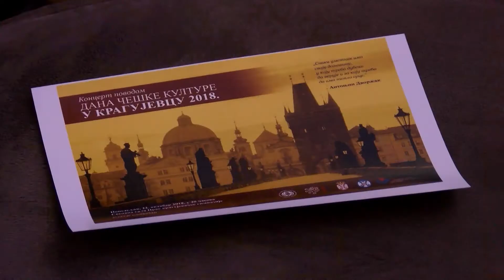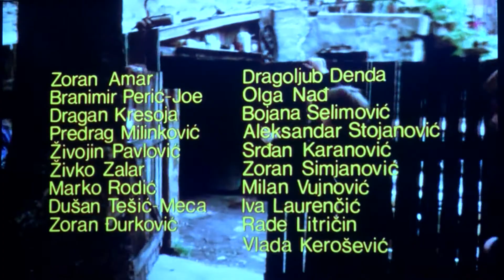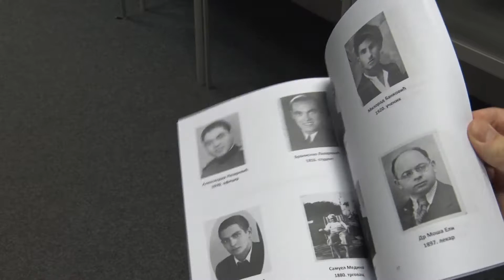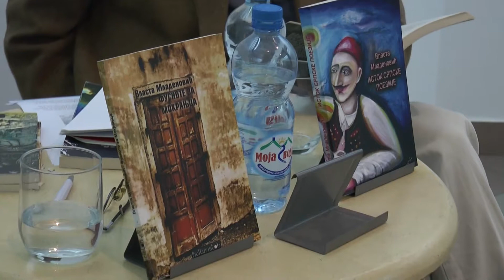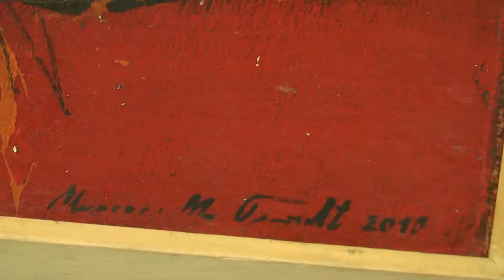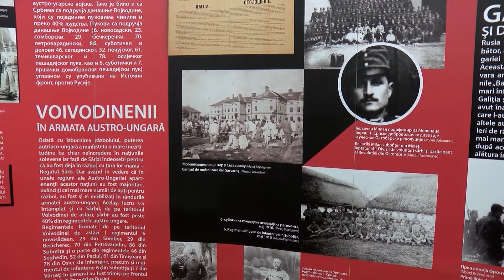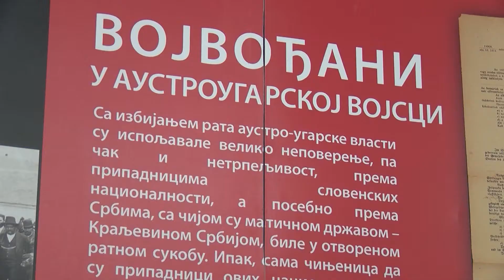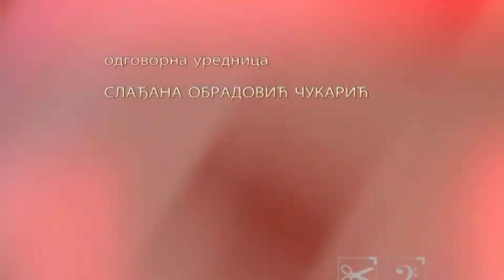Kultura 30.10.2018.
„Емисија из културе о култури“